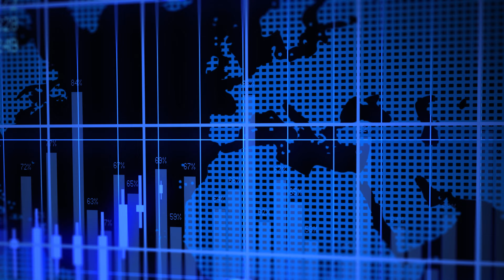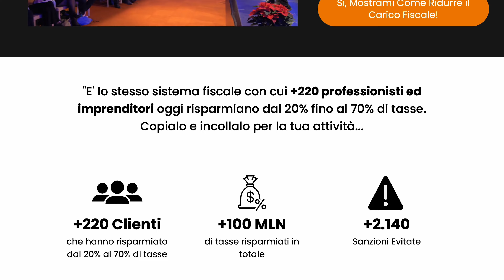Come faccio SOLDI 💰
Vuoi aumentare il tuo marketing e le vendite? Ecco un training gratuito per te 👇

Hai un centro olistico, estetico o SPA? Ti lascio una guida sul metodo di Marta: